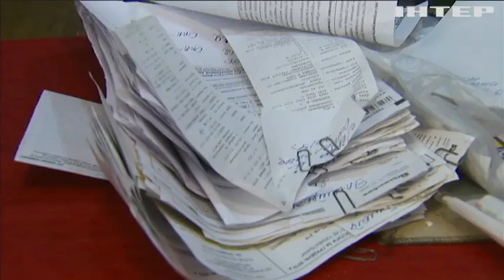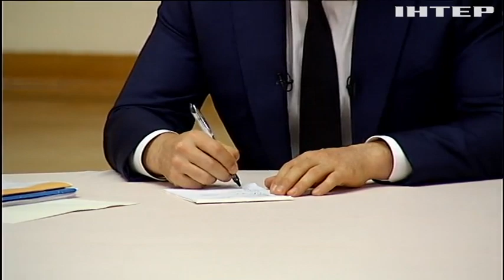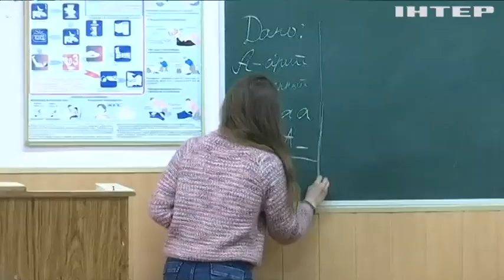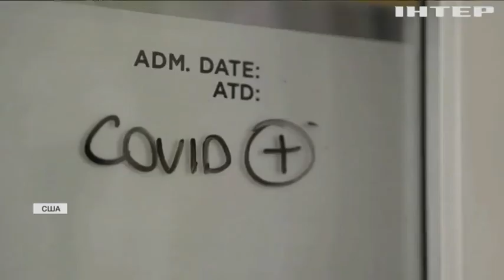Новости 17.45, выпуск за 14 сентября 2021 года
Дивіться у випуску:
У Ісландії побудували найбільший у світі завод з відкачування СО2 з атмосфери.
Володимир Зеленський візьме участь у сесії Генасамблеї ООН.
SpaceX запустила в космос інтернет-супутники Starlink.